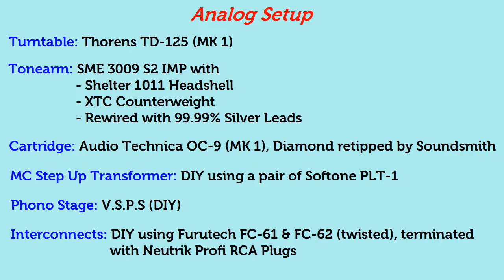Michael Jackson - Black or White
Album: Dangerous
Released: 1991
Pressing: Germany